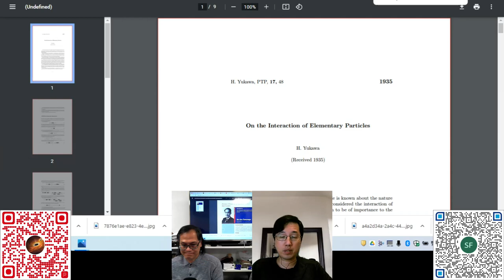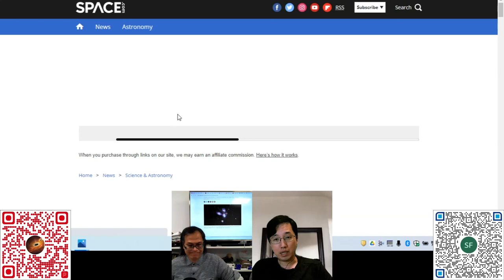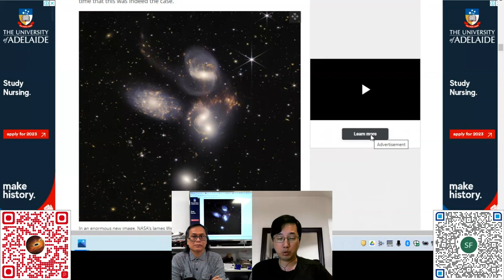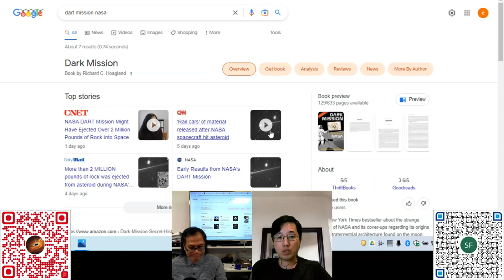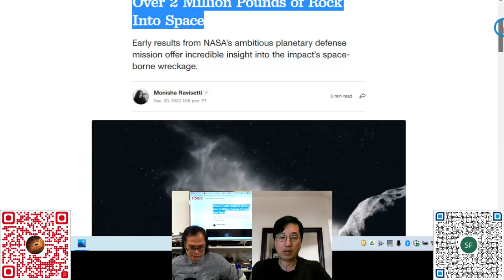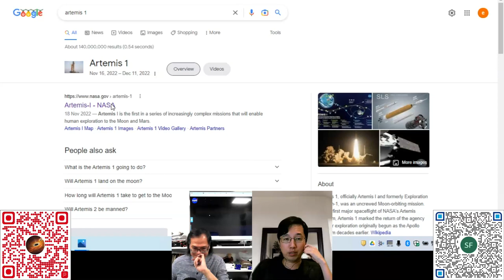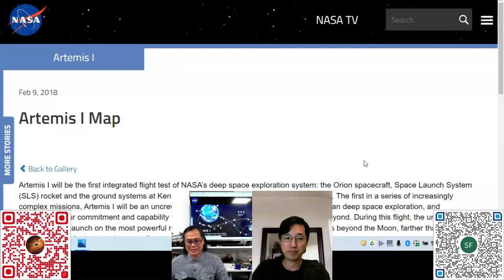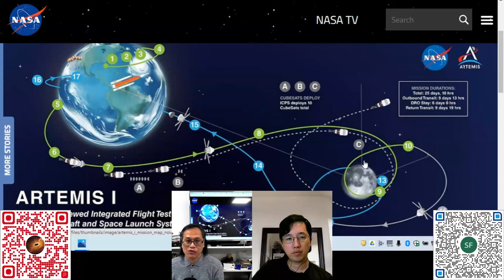科學新知 2022-12-22 Part4: 2022年度科學突破（天文科學方面） | 主持： 陳志宏 博士 & 台長 梁錦祥